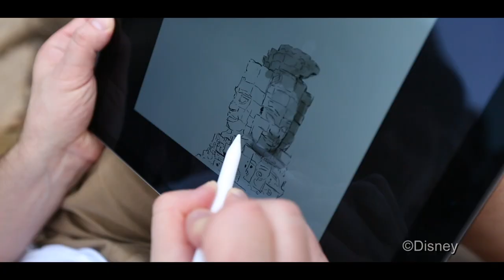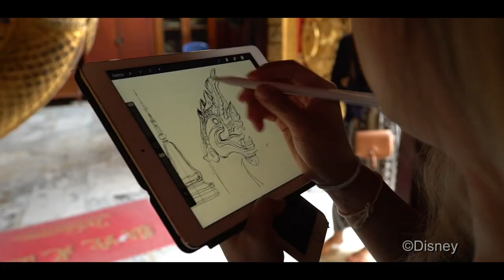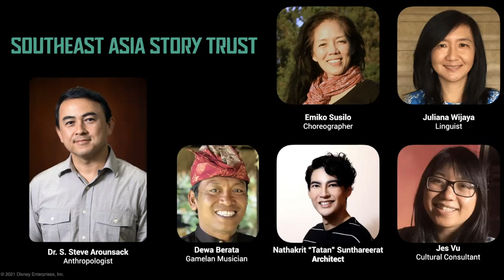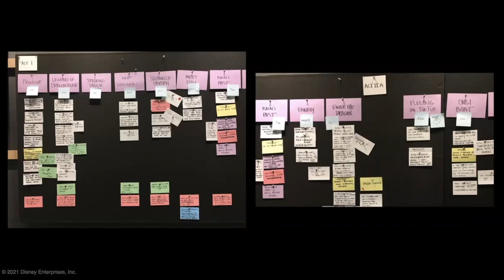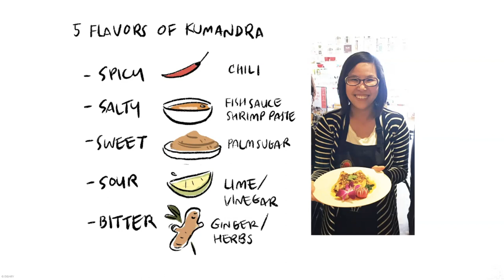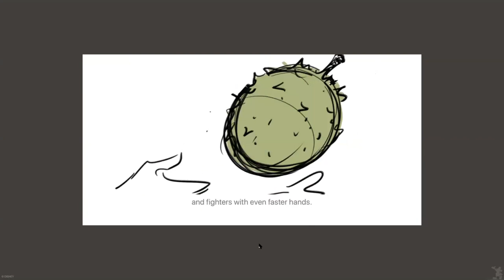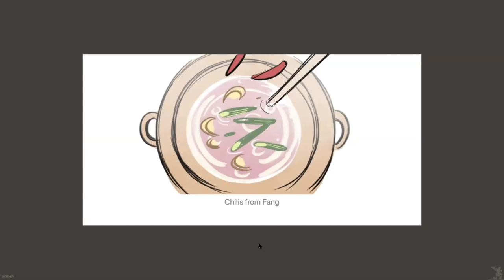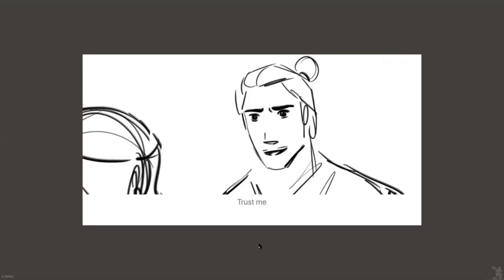MVFF44 Masterclass: Screenwriting Beyond Writing, Developing and Creating 'Raya and the Last Dragon'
The 44th Mill Valley Film Festival (October 7-17, 2021) presents a conversation with 'Raya and the Last Dragon' Producer Osnat Shurer, Co-Writer Qui Nguyen, Head of Story Fawn Veerasunthorn, moderated by MVFF Director of Programming Zoë Elton.

The collaborative processes that it takes to bring together a major film are addressed by key creatives from 'Raya and the Last Dragon'. They’ll unpack how screenwriting and storyboard artists work together; what cultural inspirations and research informed the film; and the work done with Disney’s in-house South East Asian artists and cultural trust. Bringing an insider’s look into what it takes to bring a film to life, their insights inform filmmaking of all kinds.

US 2021 114 min Director Carlos Lopez Estrada, Don Hall
Long ago, in the fantasy world of Kumandra, humans and dragons lived together in harmony. However, when sinister monsters known as the Druun threatened the land, the dragons sacrificed themselves to save humanity. Now, 500 years later, those same monsters have returned, and it's up to a lone warrior to track down the last dragon and stop the Druun for good.

The California Film Institute invites you to experience the best in US and world cinema at the 44th Mill Valley Film Festival (October 7-17, 2021). Join us for a carefully curated program of the year’s most highly anticipated films, in-theater and online.